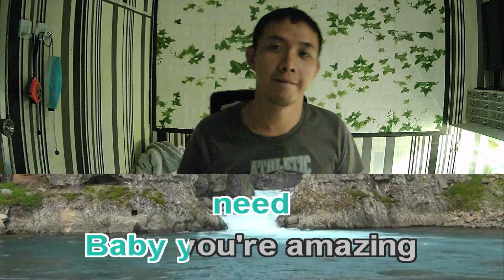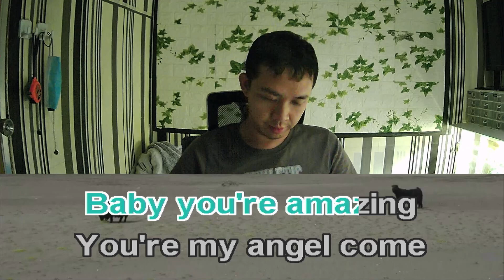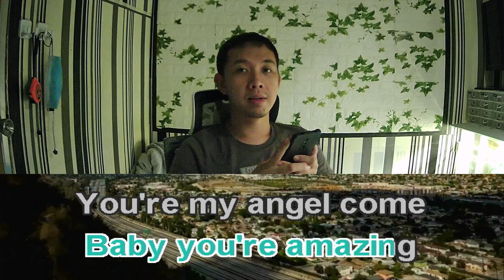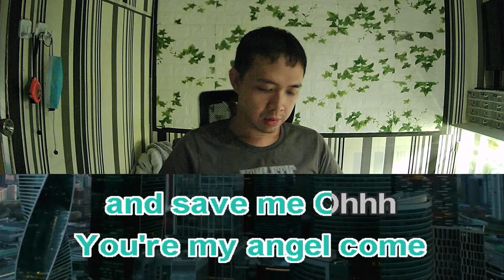Austin Mahone All I Ever Need Karaoke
Austin Mahone All I Ever Need lyrics
Austin Mahone All I Ever Need instrumental